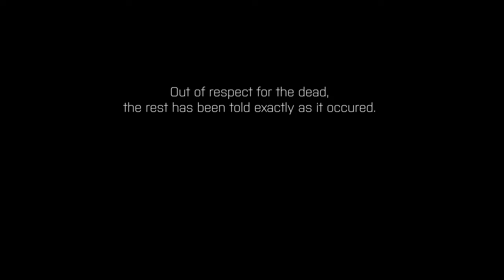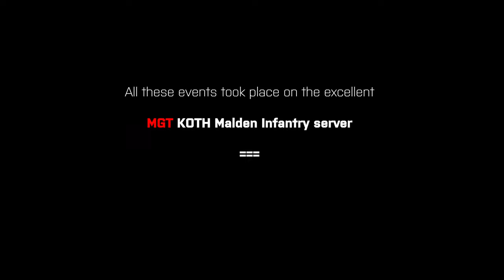🇫🇷 #76 - Arma 3 KOTH - MGT - FUNKADELIC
Another day of work in KOTH